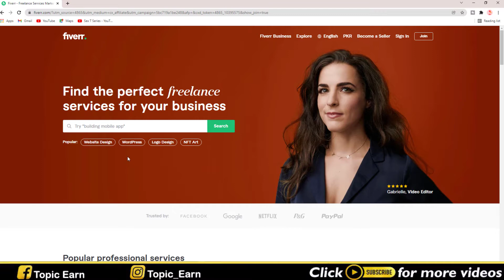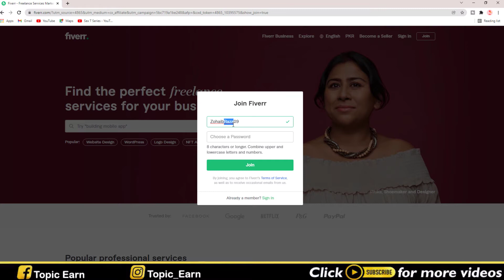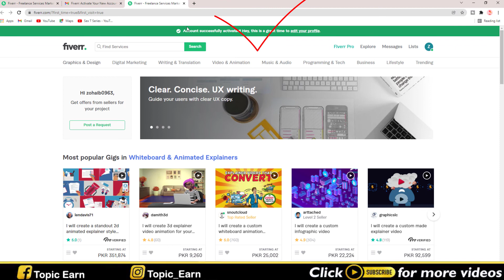How To Create Fiverr Account 2024 || Fiverr Par Account Kaise Banaye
Zohaib Raza

Some photos in the video are downloaded from Google Image. Topic Earn